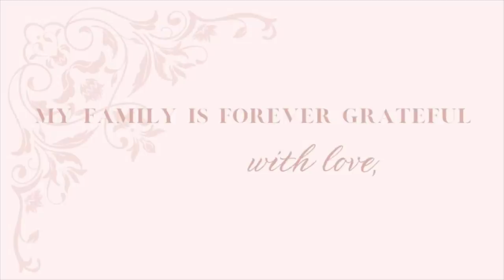Clothing Declutter & Small Closet Organization | The Leading Lady Wardrobe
SHOP MY ETSY STORE:

TODAY'S DRESS:
by TopVintage

NEW COLORED PENS:

MY CLOTHING RACK:

TODAY'S MAKEUP ROUTINE:
EYESHADOW BASE
EYESHADOW CREASE

GOOD MORNING & GOODNIGHT ROUTINE:
NIGHT CREAM
HAIR TREATMENT
NAIL POLISH
GEL TOPCOAT

CURRENT FAVORITE CANDLE:

PRETTY LACE SLIPS:

IKEA WARDROBE:

WINGBACK CHAIRS:

LIGHT PINK TUFTED SOFA:
purchased from HomeGoods

MY FAVORITE NYLONS:

* A Sound Foundation 3